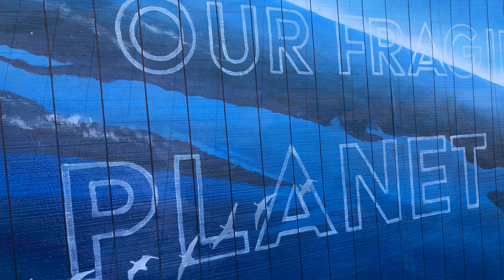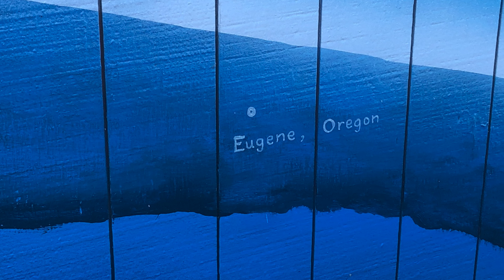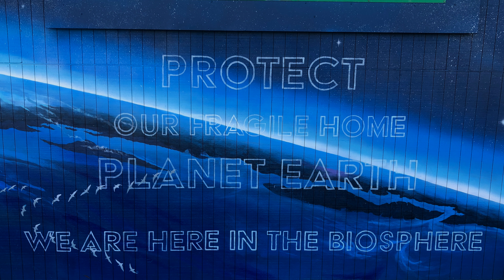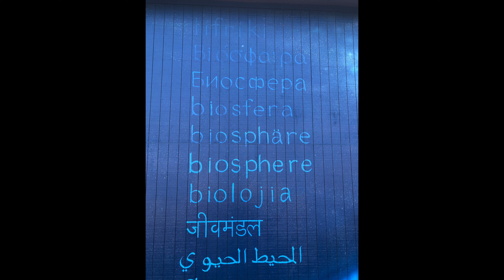Biosphere Mural Dedication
The Mural "Biosphere" was commissioned by 350 Eugene and painted by artist Esteban Camacho Steffensen (@ecomurals) and a group of painters under his direction.  This video takes a close look at the mural including remarks made at a dedication ceremony on 11/13/22.